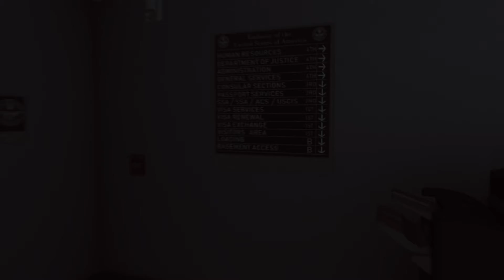Call of Duty | Modern Warfare 2019 Campaign Pt 3 No Commentary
This is the third video in my series of call of duty modern warfare campaign mission videos. The campaign setting is realism so be advised there are adult content and themes in this series. This is not for children. There is no commentary other than the campaign interactions.

I play Destiny, Modern Warfare, Gears of War and Halo on an Xbox console to show that you don't have to be on PC as most other streamers and content creators seemed to migrate to. Old school gamer doing it the hard way lol. Most of all have fun! I hope that you've enjoyed my content. Come back for more. I appreciate all of you. Thank you from the bottom of my heart.